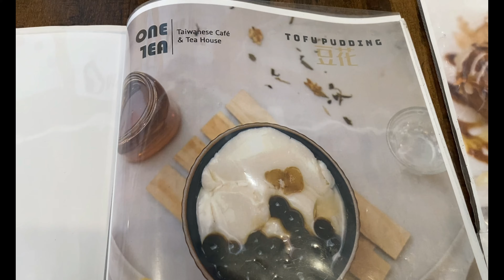🇺🇸Virginia《Falls Church🇹🇼🧋One Tea House》